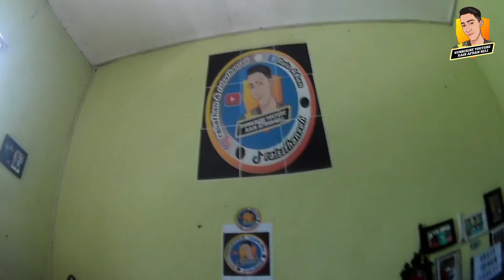pasang stikel logo di dinding!!!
pasang sticker logo di dinding!!!

SORRY KERANA RAIS SUDAH LAMA TAK POST VIDEO SEBAB TIADA IDEA.. KALAU KORANG ADA APA APA CADANGAN UNTUK RAIS BUAT CONTENT SETERUSNYA BOLEH KOMEN YE ATAU DM IG:@raisafhan

FOLLOW IG : @raisafhan
FOLLOW FB : Rais Afhan
FOLLOW TIKTOK : RAISAFHANSELI